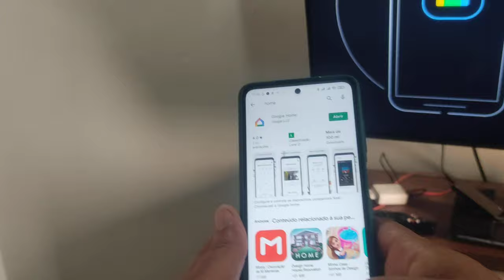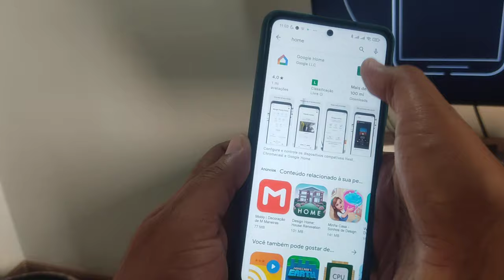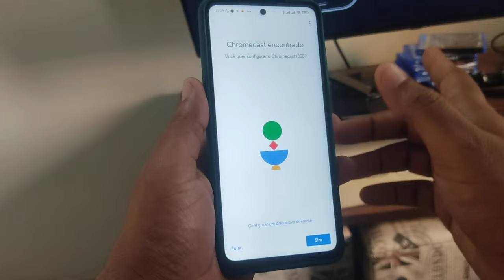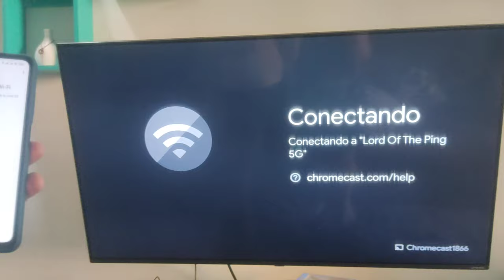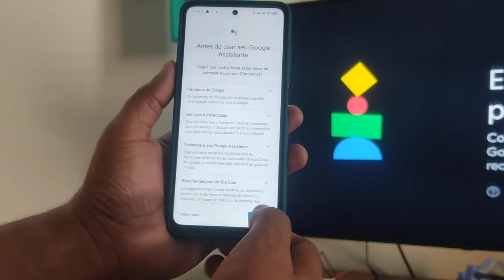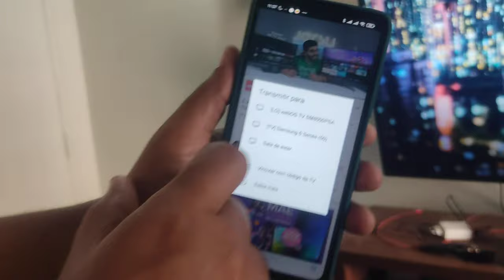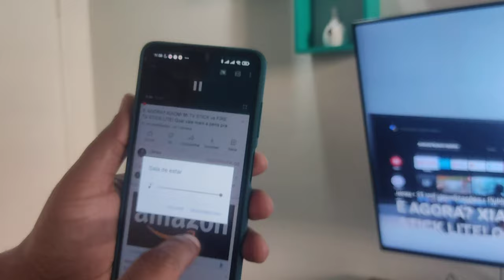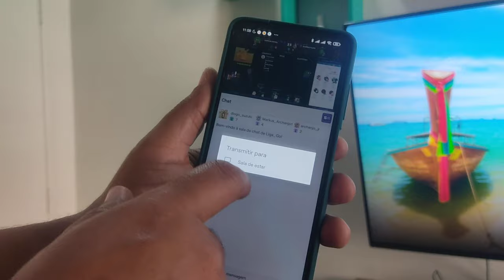Configuração do Chromecast 2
Instalação e configuração inicial do Chromecast 2. Também é possível fazer streaming dia aplicativos do seu celular para tv com o Chromecast.

Quer comprar produtos de qualidade, com nota fiscal e garantia?
Aproveite a parceria com a Amazon Brasil, use meu link, pague como quiser e receba aí na sua casa ou estabelecimento comercial.
Veja alguns produtos recomendados:

Balança Elgin DP-30, 30 kg, com bateria
Balança Urano Pop-S, 20 kg, com bateria
Balança UPX EA-20, 20 kg com bateria
Balança Ramuza DP-50, 50 kg/10g (ideal para produção)
Balança Balmak BK-300, 300kg/100g, plataforma 40x55 cm
Balança Urano UDR-10000, 300kg/100g, plataforma 45x60 cm, com bateria
Cabo Conversor Toledo Rs232 Para Balanças Prix 3 Fit, Plus
Computadores e Acessórios para Informática